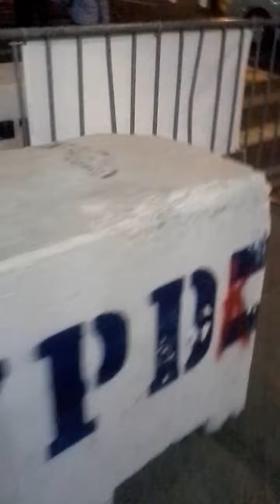FDNY TENHOUSE WTC RESPONDING WITH NYPD / PAPD TERR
NEW YORKS BRAVEST 24/7 FOREVER